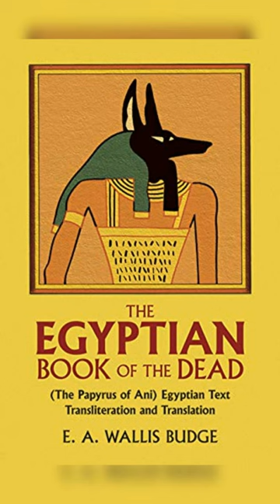Thoth, Egyptian God Knowledge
Of all the Egyptian gods, Thoth may be the most recognized.

He was considered the scribe of the gods, recording all of their actions and decisions. Egyptians believed he was the inventor of writing and alphabets, using these skills to maintain cosmic order.

The ancient Egyptians believed that Thoth played a crucial role in the resolution of disputes among gods. For example, he's well known for intervening in the battle between Horus and Seth.

Thoth was also associated with the moon in ancient Egyptian belief, seen as the regulator of time and seasons. He was depicted as a counterbalance to Ra, the sun god.

Thoth was deemed the god of magic and the protector of magicians. He was seen as the author of spells and magical texts.

Egyptians believed Thoth wrote the Book of the Dead, a guide for the souls of deceased individuals journeying through the underworld, helping them navigate their afterlife journey.

Thoth was perceived as the divine reckoner of time. He was believed to have created the 365-day calendar.